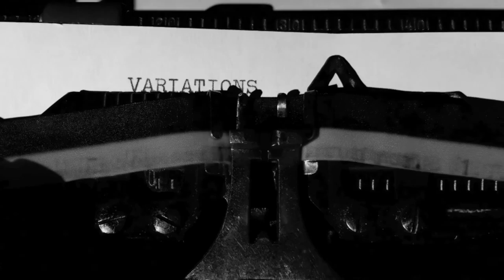Das Kondensat - Variations on a Masterplan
Gebhard Ullmann - Oliver Potratz - Eric Schafer
record coming out on whyplayjazz in October 2017